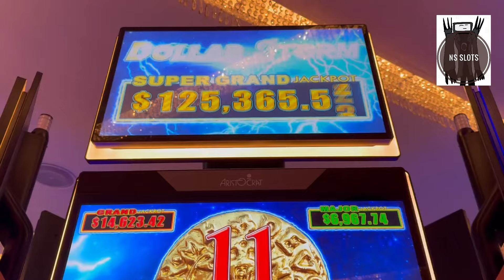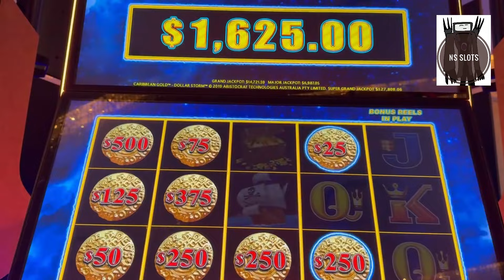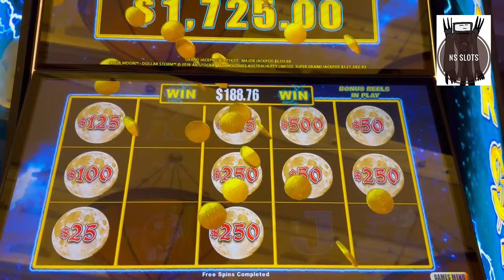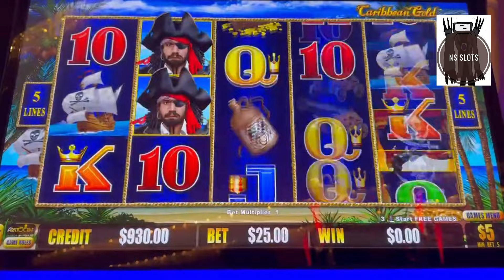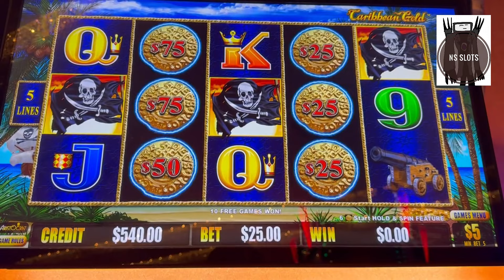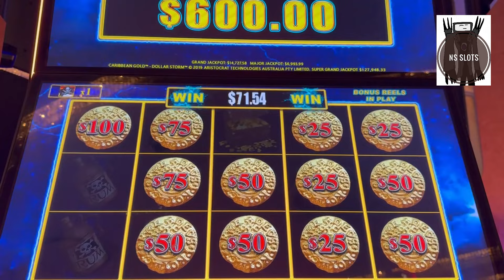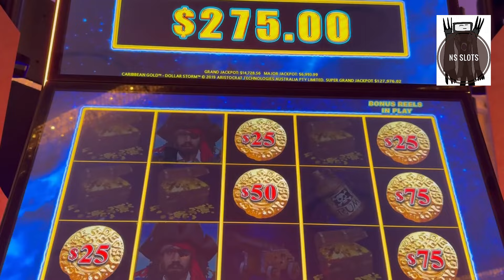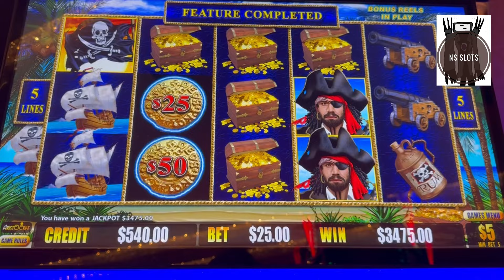SUPER GRAND CHANCE!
Super Grand Chance ball revealed and a crazy one of a kind bonus game on Dollar Storm.  Never before seen on YOUTUBE!